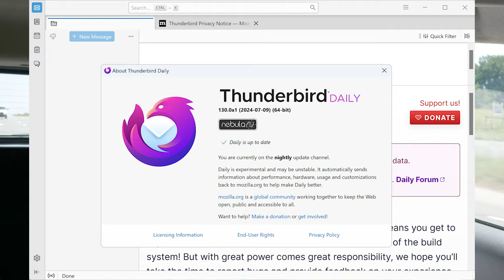Mozilla Thunderbird Sucks, I Love It But It Still Sucks - Rollin' Rambles - Jody Bruchon Tech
Mozilla Thunderbird used to be the best mail client on the planet. Then it just got progressively worse. Then it got A LOT WORSE REALLY SUDDENLY. Supernova and Nebula look like garbage and I can't stand them. What were they smoking when they made that cloud-down button? UI failures everywhere.